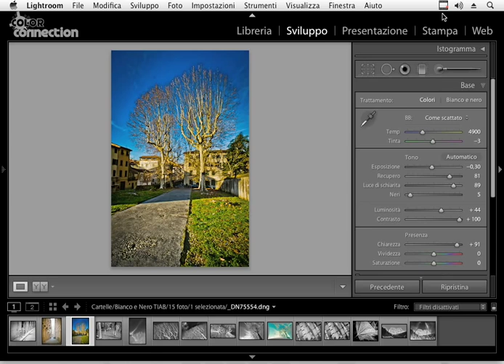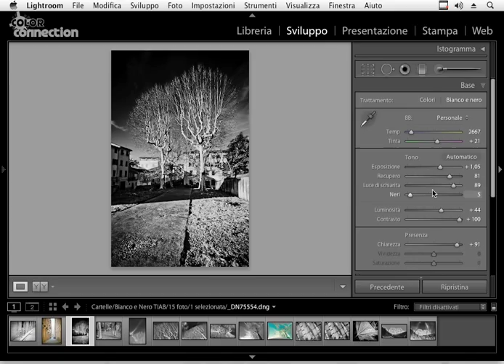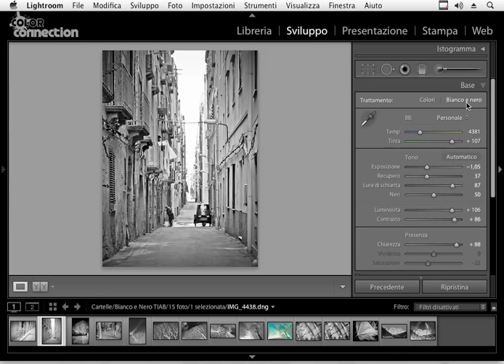Corso Photoshop Lightroom 3 - La fotografia in bianco e nero (tutorial) Italiano HD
Questa lezione è tratta dal Corso di Adobe Lightroom 3 di Teacher-in-a-Box.

Con questo videocorso potrai imparare veramente tutto quello che c'è da sapere per padroneggiare al meglio Lightroom 3, dalle basi alle funzionalità più complesse.

Adobe Photoshop Lightroom 3 è un software utilissimo per la gestione delle tue foto! A disposizione dell'utente ci sono tantissimi strumenti essenziali: dalla correzione colore alla creazione di gallerie di immagini per il web.

Le novità rispetto alla versione 2 sono molte: il supporto per i file video delle fotocamere reflex digitali, creazione di filigrana nelle immagini, correzione della prospettiva e tutto quello che serve per correggere e catalogare le tue foto, da vero professionista! In questo videocorso troverai spiegazioni approfondite su tutto quello che riguarda la gestione, le correzioni non distruttive, la creazione di presentazioni e molto altro ancora! Il tutto spiegato in un linguaggio semplice, ma molto approfondito!